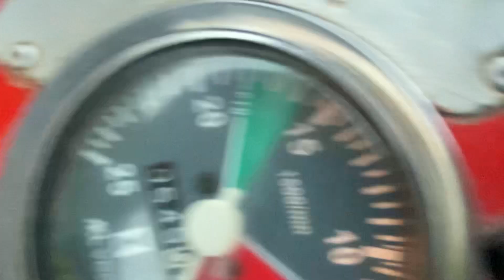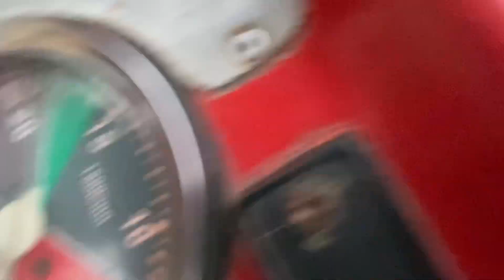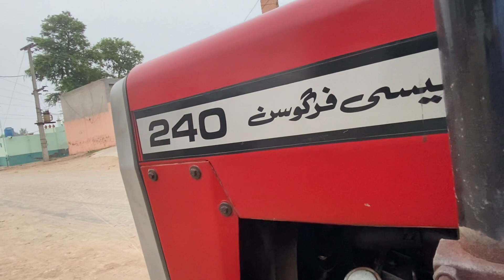اپنے 240کا مکمل ریوویو 1982 ماڈل